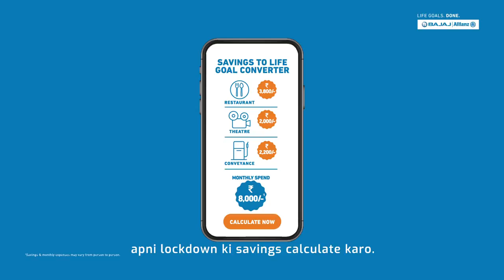Savings To Life Goals Converter By Bajaj Allianz Life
This has been the year of change and adjusting to the new normal, but it has also been the year of savings. Now is the perfect time to develop good habits of investing those savings for an upgrade you want and deserve. Plan with our SavingsToLifeGoals calculator to get your LifeGoalsDone.

Use Savings To Life Goals Converter from Bajaj Allianz Life to know how you can enhance your savings by investing the money saved during the COVID-19 lockdown. and calculate your potential earnings.

The COVID-19 pandemic limited us to our homes. We could not hang out with our friends and family members, take vacations, dine out in fancy restaurants or go out to catch the latest blockbuster. We were in lockdown, and life came to a standstill.

However, there is an unseen benefit to all this. Think of all the money you saved that otherwise would have been spent on these activities. It might have been the year of change and the year where we adjusted to the new normal, but at the same time, it has been the year of savings. We, at Bajaj Allianz Life, are presenting the Savings To Life Goals Converter - a tool that helps you understand how the money you saved during the COVID-19 lockdown can help you fulfil your future life goals.

Our Savings To Life Goals calculator is simple and easy to use. Just select the amount of money you saved every month on services such as Food/Dining, TV Subscription, Internet, Gym/Club membership etc. and adjust the assumed rate of return. You will be surprised to know how investing your savings can help you enhance your wealth over the long run and help you accomplish your future life goals. For example, saving and investing INR 8,000 per month for 30 years can net you INR 91.7 lakhs at the assumed investment return of 8% or INR 45.9 lakhs at the assumed investment return of 4%.

Begin your investment journey with our ULIP plans. to know more.

You can connect with our support team for any kind of queries related to life insurance: